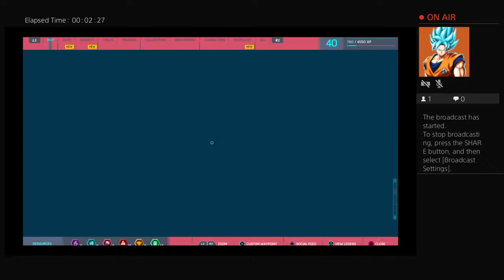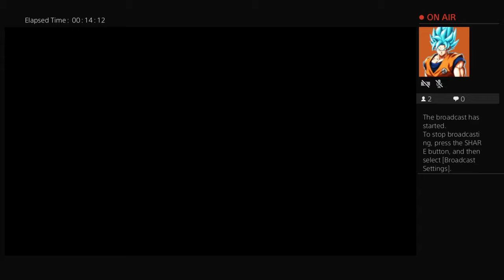joey-uchiha9000's Live PS4 Broadcast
Honestly I love creating just never have time anymore love making series and story telling keep it lit y’all 😬🔥👌